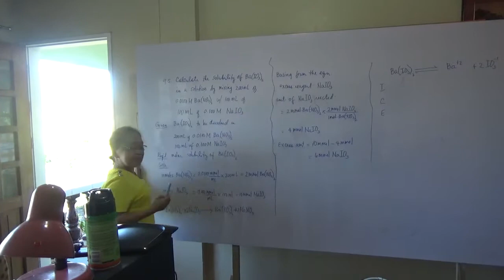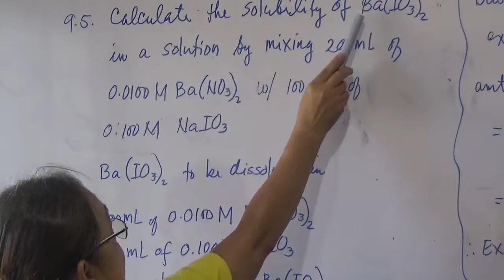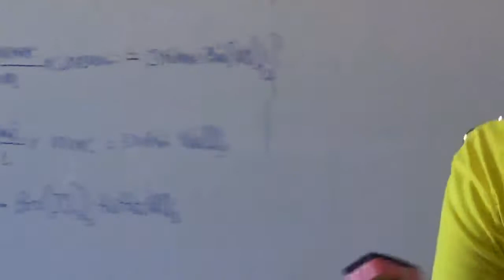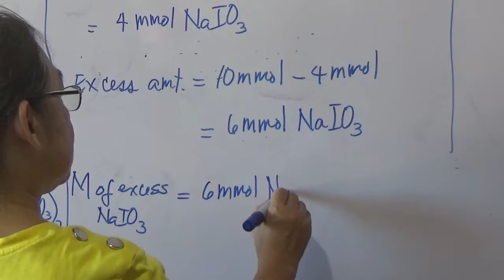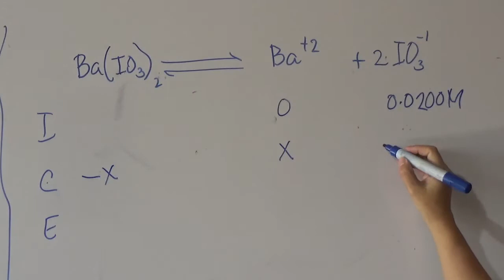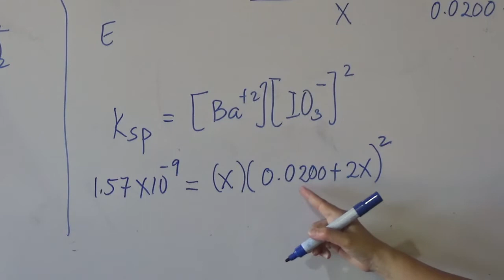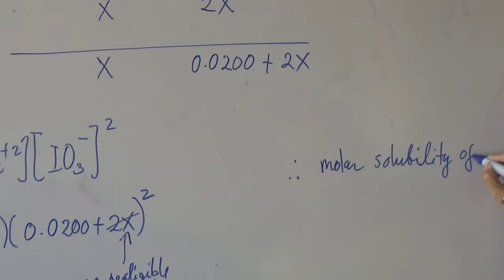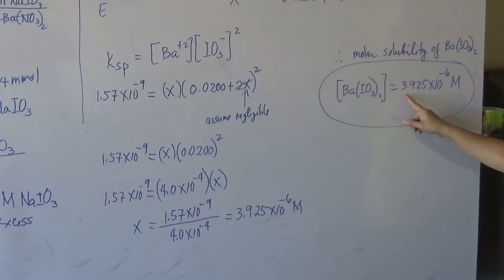Sample Prob 9-5 Chemical Equilibria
This is a raw video on the discussion of sample problem 9-5 about chemical equilibria